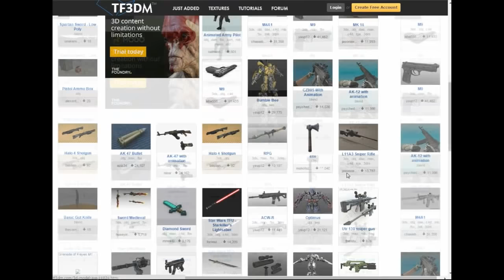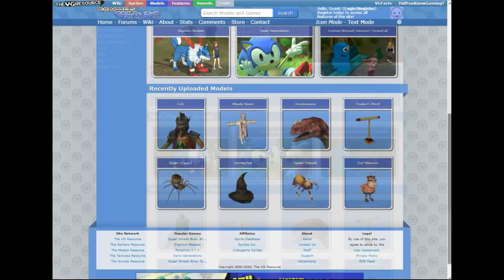게리모드 PAC강좌 32편 - OBJ사이트 소개! - Garry's mod PAC 3 Course 32 [레알이다이]